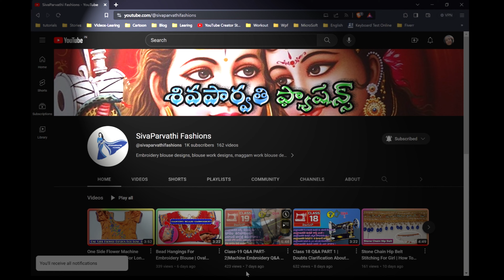Stone Chain Flower Design Stitching With Machine Embroidery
Machine Embroidery Online class In Telugu videos in sequence will be uploaded one by one. This will be helpful for all from the beginners, intermediate etc. Please follow the instruction closely and you will be able to learn this of your own. Any clarifications or doubts please update in the comments. I will upload the clarification videos for your doubts in a day or two.

Blouse Machine Embroidery Design, Saree Machine Embroidery Designs, Blouse Neck Machine Embroidery Designs